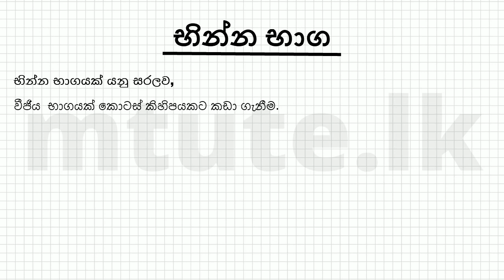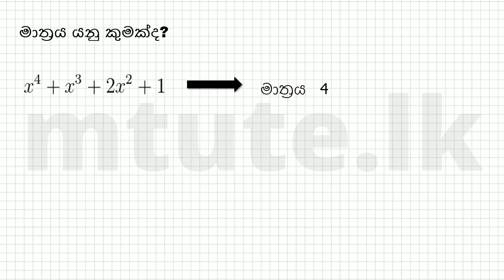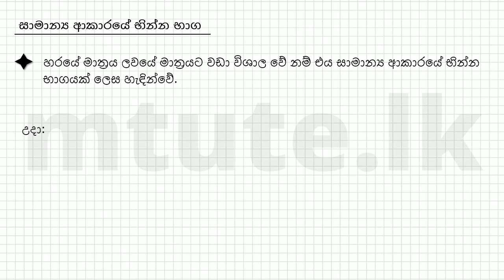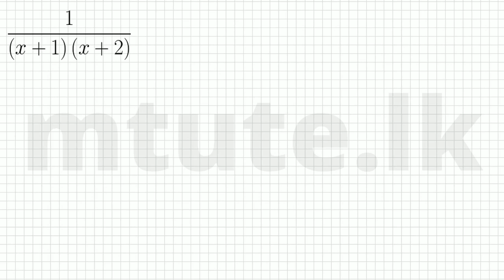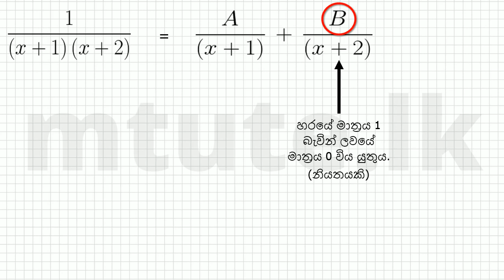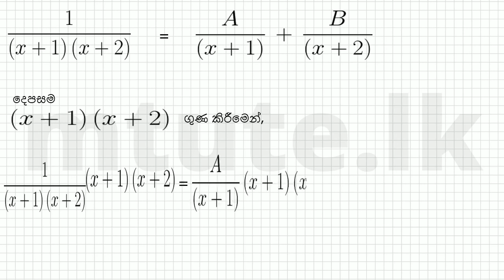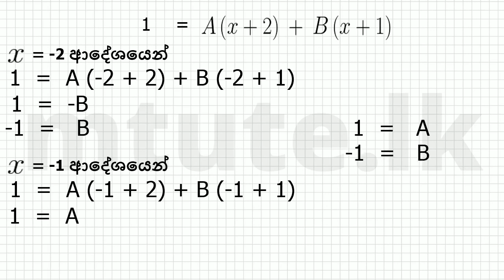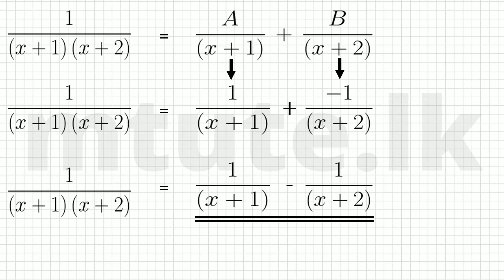Bhinna Baga | භින්න භාග | Partial Fraction (Part 01) Sinhala Tutorial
අ.පො.ස. උසස් පෙළ විෂය නිර්දේශය අනුව සැකසුනු පාඩම් මාලාව
භින්න භාග 1කොටස

G.C.E. Advanced Level Syllabus Partial Fraction Part 1